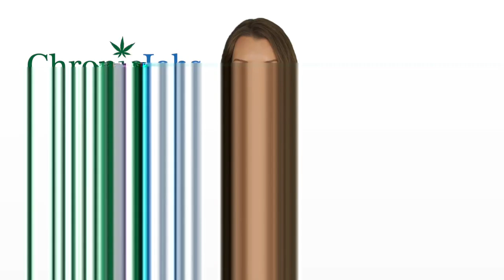Kent Marijuana Jobs